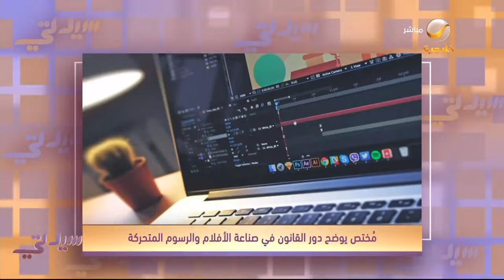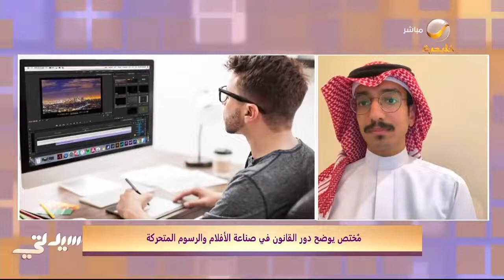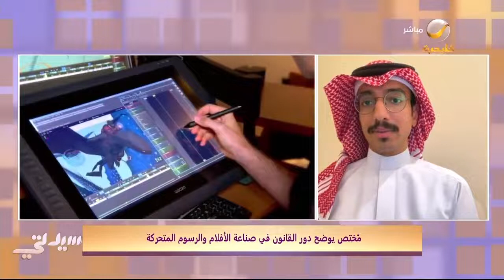محمد الحسن - محامي ومتخصص في الإنتاج والملكية الفكرية يوضح دور القانون في صناعة الأفلام